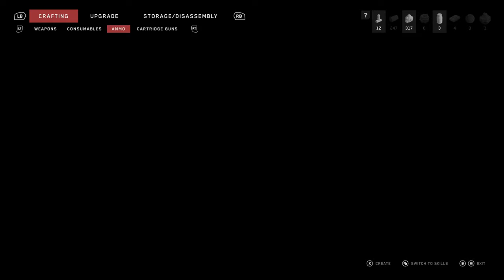Review | Atomic Heart [4K]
Atomic Heart is REAL!  Real good.

Written, Video Edited & Narrated By: Jesse Norris

ABOUT US!